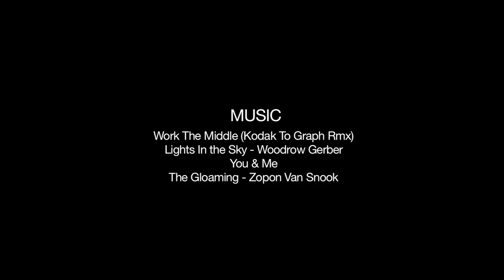ONE SESSION: EVAN GEISELMAN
An afternoon at Lower Trestles with Florida's next big threat.
Music: Work the Middle | Lights in the Sky | The Gloaming